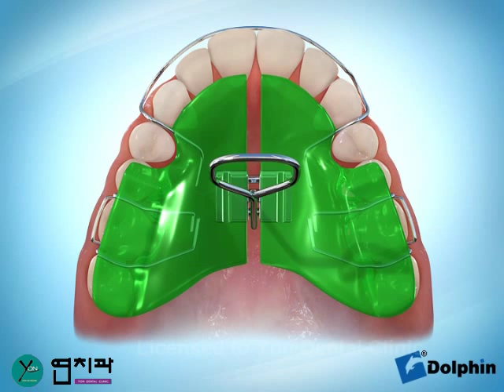트윈블록 장치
하악골의 성장 유도와 뻐드러진 앞니의 개선을 위한 장치